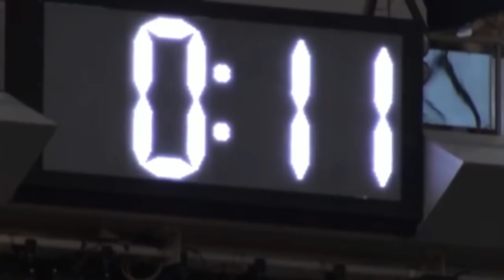The Story of Ezekiel Elliott - Movie (HD)